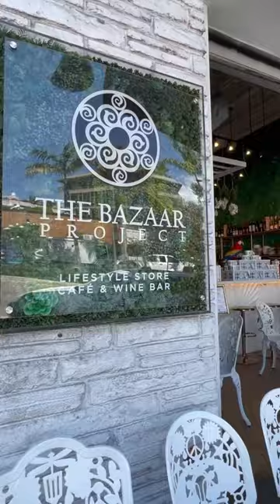Places to Visit in Coconut Grove, FL | The Bazaar Project 🤩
✨Bazaar Project | Coconut Grove, FL

“Yeliz Titiz, the founder behind one of Miami Design District’s most coveted and adored shops re-located her magic to the heart of Coconut Grove.

With a new concept, Titiz combines a wonderful curation of décor pieces, fine jewelry, and apparel with a one of a kind café for clients to shop while tasting a carefully crafted menu.

With a family background in one of the most successful retail businesses in Turkey and a love of travel and different cultures, the choice to open a unique retail space was obvious to Yeliz. Her experience in the fashion industry sourcing fabrics and clothing for huge companies such as Perry Ellis International enabled her to see what different parts of the world had to offer. She decided to share her findings with the Miami market by way of her first location in the Miami Design District, opened in 2014.

Yeliz opened her second location in the Summer of 2019 and expanded her brand to offer a beautiful retail space as well as a charming café where her clients can come and have a bite, meet a friend, and have an elevated experience. Titiz’s project encompasses a lifestyle where all elements combine for a contemporary way of living and taking the shopping experience to the next level.

Located in the revamping area of Coconut Grove she neighbors the new Mr.C hotel. With more than double the square footage of The Bazaar Project’s first location, this new space brings four unique different themes. The shops décor speaks for itself: stunning and unexpected colors combined with vibrant prints setting a backdrop for Yeliz’s one of a kind assortment. Seletti and Mario Luca Giusti are some of the high-end design brands exclusively carried at The Bazaar Project. The Bazaar Project’s new location comes with a world of different opportunities for the Miami based lifestyle brand. Shopping both in-store and online the lifestyle experience is now nationwide.”

Have you been to the Bazaar Project in Coconut Grove? Definitely let me know your experience in the comments!😁

Sandra Centeno
Real Estate Agent | Avanti Way Realty
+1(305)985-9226